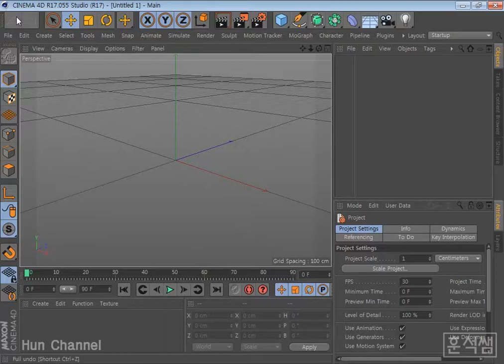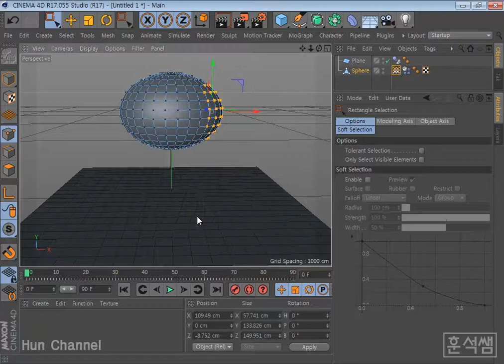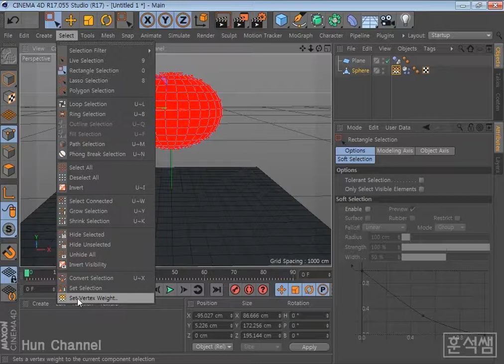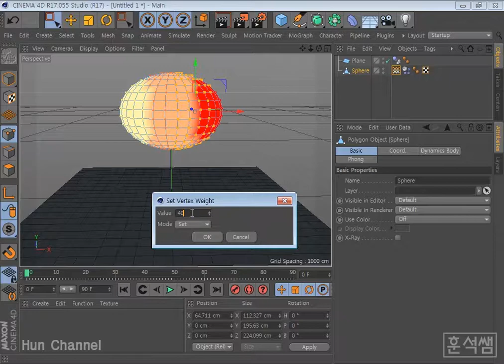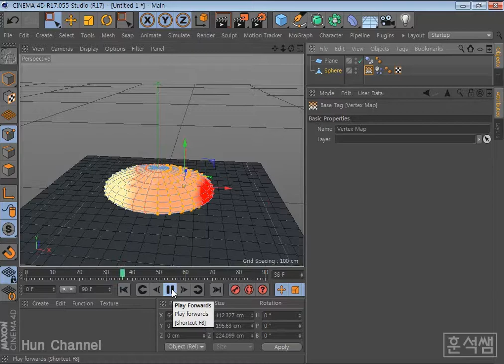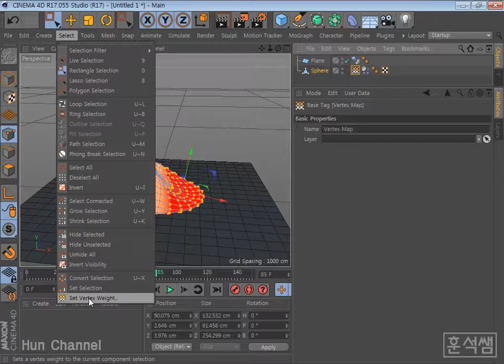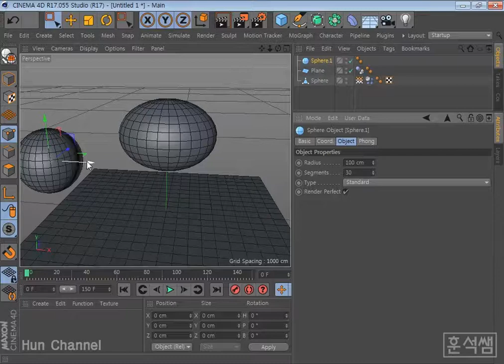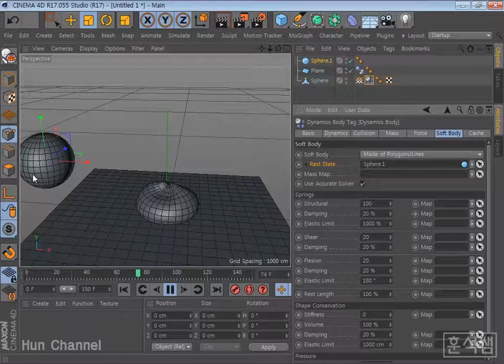[시포디 강좌] 버텍스 웨이트와 맵의 설정: 시네마 4D(Cinema 4D Dynamic Vertex Weight & Map Setting)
버텍스 웨이트와 맵의 설정:
시네마 4D 강좌
(Cinema 4D Dynamic Vertex Weight & Map Setting)